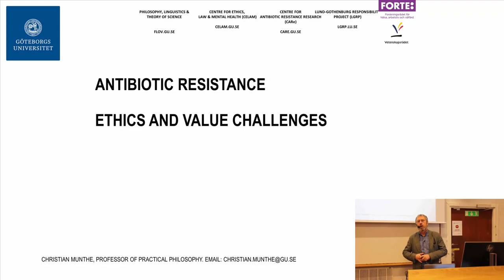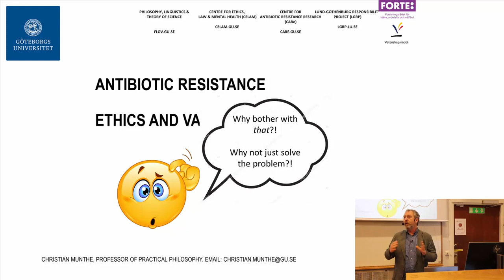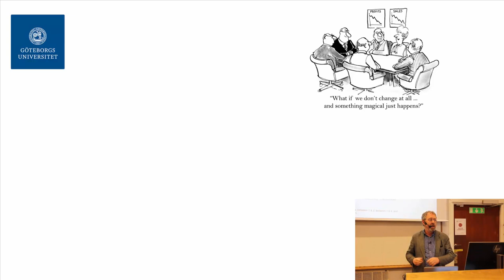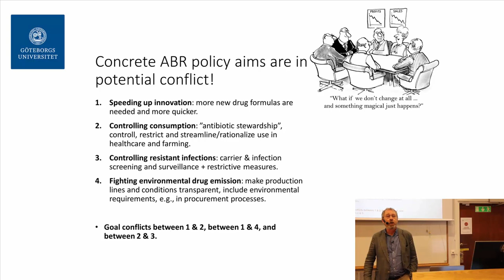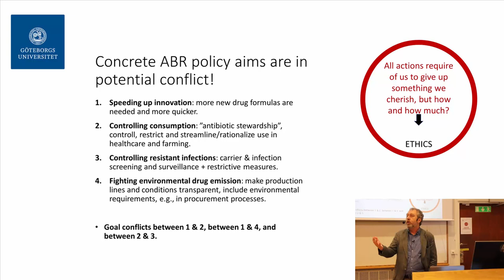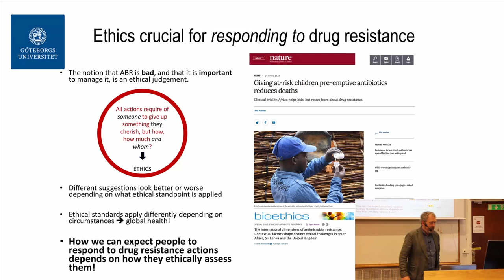28-Ethical questions in ABR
This is part of the online course ‘The problem of antibiotic resistance’ and introduces the importance of ethical considerations in the problem.